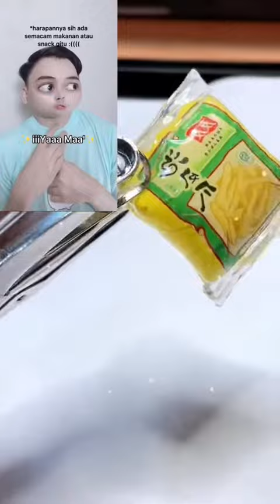nanotape bagian 51 || cr:@Yeol Ayres D.A. x ib:nano tape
nano tape bagian 51 || cr:@Yeol Ayres D.A. x ib:nano tape